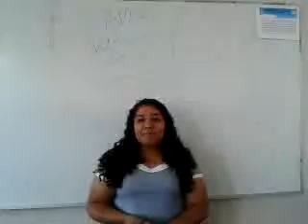Multipliicaciones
Lengua de Señas Mexicanas!!